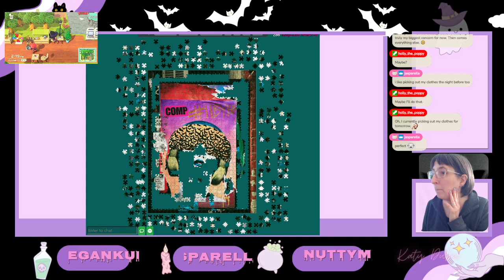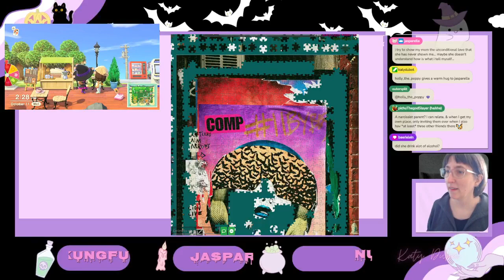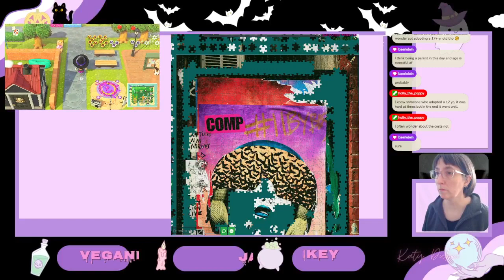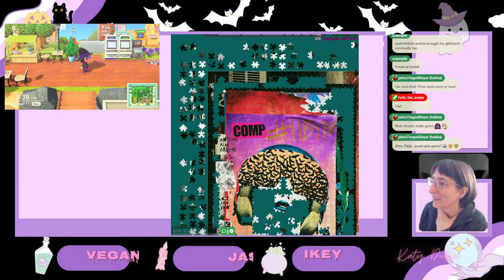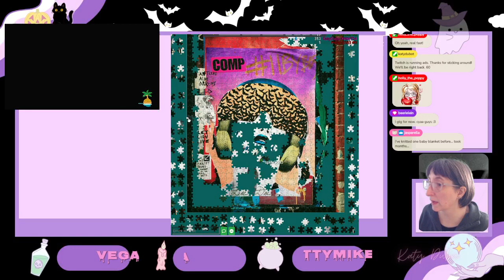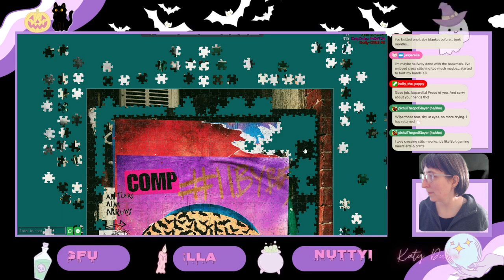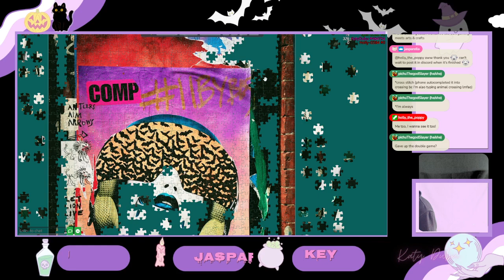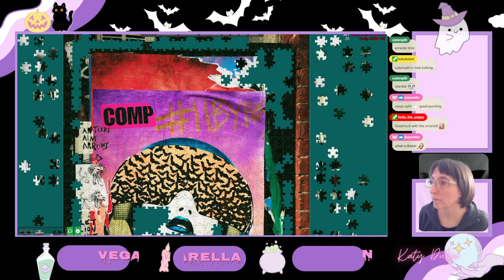Double gaming ACNH & Jigsaw Puzzle io Oct 11 pt 3